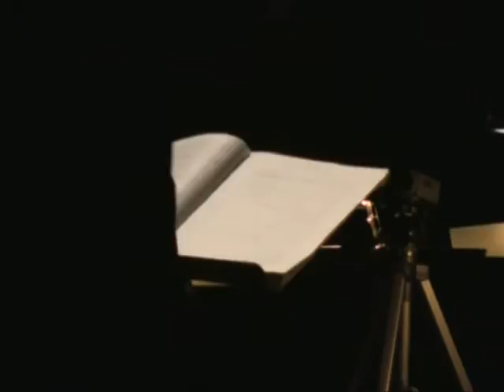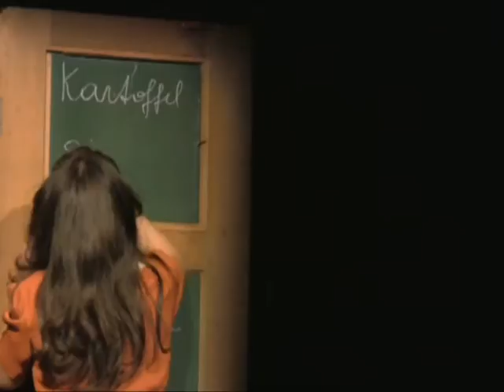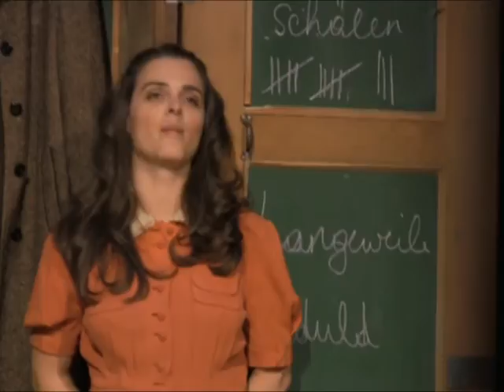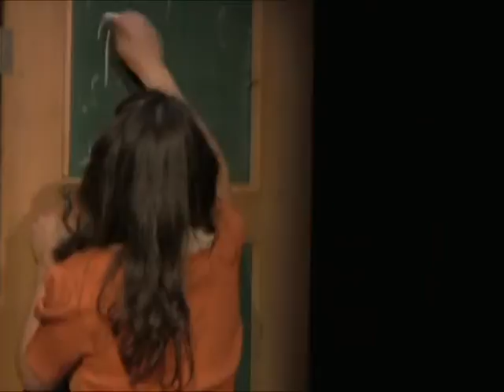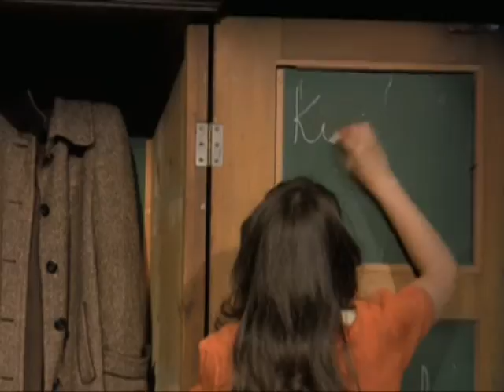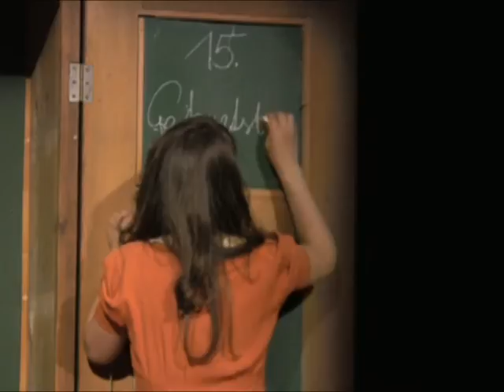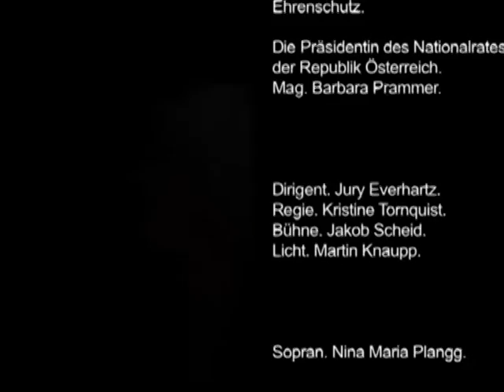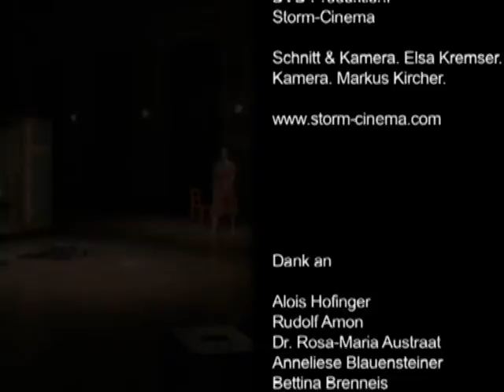sirene Operntheater 2008: DAS TAGEBUCH DER ANNE FRANK. Oper von Grigori Frid - Nina Maria Edelmann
sirene operntheater im Jugendstiltheater Wien 2006/2008
Untertitel einschalten!

DAS TAGEBUCH DER ANNE FRANK
Mono-Oper von Grigori Frid nach 21 Tagebucheintragungen von Anne Frank

00:00 01. Vorspiel
00:44 02. Geburtstag
02:24 03. Schule
04:14 04. Gespräch mit dem Vater
06:03 05. Vorladung zur Gestapo
07:25 06. Das Versteck (die Westerturmglocke)
11:00 07. Am Fensterchen
14:08 08. Man sagte mir
16:18 09. Verzweiflung
18:18 10. Erinnerung
20:03 11. Traum
23:09 12. Interludium
26:37 13. Duett der Eheleute van Daan
28:42 14. Diebe
29:28 15. Rezitativ
31:17 16. Ich denke an Peter
33:51 17. An der russischen Front
35:58 18. Razzia
38:49 19. Einsamkeit
41:04 20. Passacaglia
45:02 21. Finale
52:44 Applaus

Der 1915 in St.Petersburg geborene Grigori Frid studierte am Moskauer Konservatorium. Das seit 1960 in der UdSSR bekannte Tagebuch der Anne Frank nahm Frid als Vorlage für seine Komposition. Ulrike Patow besorgte die Textauswahl in original deutscher Sprache. Frid begann im Juni 1969 die Arbeit und legte bereits im August 1969 eine „Partitur für Klavier und Gesang“ vor. Das ca. einstündige, durch vier Szenen unterteilte Mono-Drama vollzieht sich in 21 Episoden. 1972 wurde das Werk als Orchesterfassung für 26 Musiker in Moskau uraufgeführt. 1999 bearbeitete Frid die Partitur für neun Soloinstrumente. Es sind Stimmungsbilder des jungen Mädchens, wobei die sich dramatisch zuspitzenden äußeren Geschehnisse fast im Hintergrund bleiben. Der Komponist interessiert sich für die subjektive Wahrnehmung, für das Individuum, weniger für die objektiven Umstände, die zur Katastrophe führen. Durch diese Form des “Mit-Leidens” gewinnt er dem Text eine universelle Botschaft ab, die eine Ausdeutung des Stoffes durch Musik rechtfertigt: Hier soll nicht das Grauenhafte musikalisch unterlegt werden, sondern durch Musik der humanitäre Aspekt in den Vordergrund gestellt werden. Die Oper für eine Sängerin endet mit einer Szene, in der Anne aus dem Licht des Tages Hoffnung für ihr Leben schöpft - eine vergebliche Hoffnung: Anne Frank starb 1945 im Konzentrationslager Bergen-Belsen. Grigori Frid hat Anne Franks Tagebuch als ein philosophisches und zutiefst ethisches Werk charakterisiert. Freiheit und Würde des Menschen, der Vorrang des Geistes vor dem Körper und des Bewusstseins vor der Materie, die Einsamkeit der Jugend, die ihre Positionen verteidigen muss, zu einer Zeit, in der alle Ideale Schiffbruch erleiden, wo die Menschen an der Wahrheit und der Gerechtigkeit zweifeln, und schließlich auch das Wesen des Menschen, dessen eigentliche Natur erst im Verhalten in konkreten Situationen zutage tritt. Das Wichtigste war, kein Wort am Text zu ändern, nichts hinzuzudenken, aber auch die Montage der Episoden die Dramaturgie aufzubauen. So begierig war ich darauf, diese Musik zu machen, dass ich am Abend, an dem ich die erste Libretto-Seite fertig hatte, sofort die Noten dazu geschrieben habe.

Anne Frank. Nina Maria Edelmann (vorm. Plangg)

Das Rote Orchester.
Flöte. Claudia Schiske
Klarinette. Barbara Schuch
Fagott. Angelika Vladar
Violine. Ines Nowak-Dannoritzer
Violoncello. Elisabeth Zeisner
Kontrabass. Rudolf Görnet
Schlagwerk. Stefan Voglsinger
Trompete. Matthias Maderthaner
Klavier/Celesta. Kyoko Yoshizawa
Korrepetition. Benjamin McQuade. Kyoko Yoshizawa

Dirigent. Jury Everhartz
Regie. Kristine Tornquist
Bühne. Jakob Scheid
Kostüm. sirene Operntheater
Technik. Martin Knaupp. Gary Maurer

Eine Produktion von Kristine Tornquist & Jury Everhartz
Eine Koproduktion von Jugendstiltheater und sirene Operntheater

Grigori Frid vertonte 1969 20 Tagebucheintragungen von Anne Frank für Klavier und Gesang. 1999 bearbeitete er die Partitur für 9 Soloinstrumente. Das sirene Operntheater führte diese Fassung im Jugendstiltheater in Wien auf. Geleitet wurde der Abend von Jury Everhartz, Regie führte Kristine Tornquist, die Begründer des sirene Operntheaters. Das karge Bühnenbild, das aus einem Kasten bestand, der je nach Tagebucheintrag verschiedene Formen annahm und immer wieder neue Gegenstände zum Vorschein brachte, stammte von Jakob Scheid. Nina Maria Plangg versteht es, das Mädchen darzustellen. authentisch spielt sie den jugendlichen Übermut, quetscht sich in ihrer Angst in den Kasten, wird rastlos in ihrer Langeweile. Ihre ausgezeichnete Stimmbeherrschung erweckt Anne Frank zum Leben. Das Ende des Stücks ist, wie kann es anders sein, bedrückend. Anne geht ab, es ist still, und man kann jeden Atemzug hören. Nach der gelungenen Aufführung wurde zu einem Empfang geladen.
Die Tonkunst, Oktober 2008, Barbara Preis